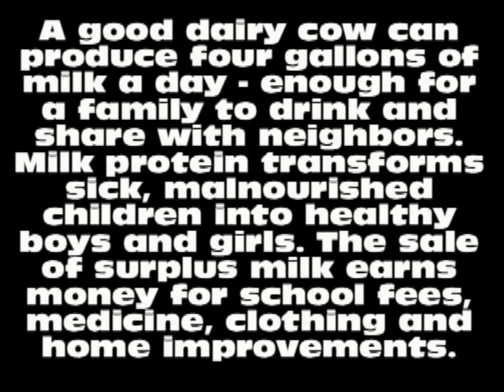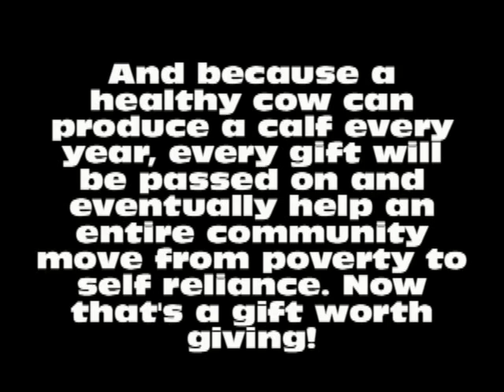Heifer International talent show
So there is this talent show at El toro High School April 3rd.  It's only five dollars and all of the proceeds go to Heifer International

The devil's territory by Sufjan Stevens